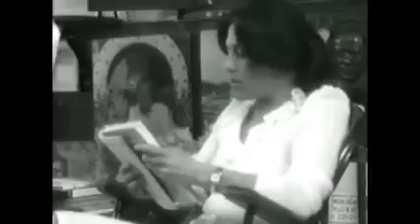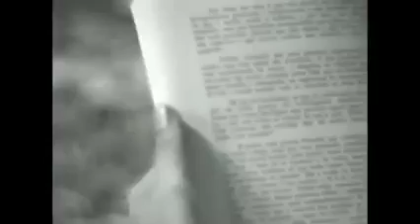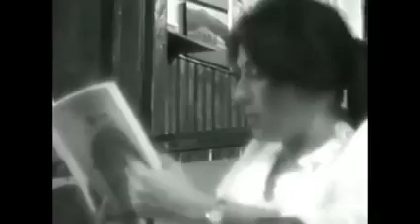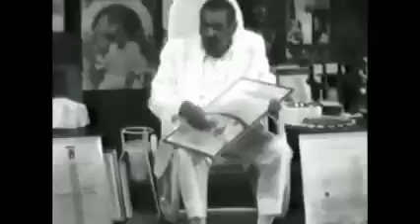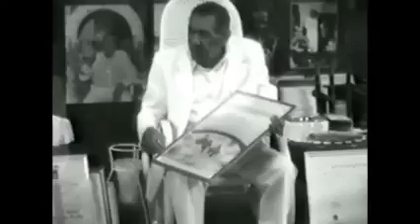Wilton Franco antes da entrevista na TV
Wilton Franco visitando o mestre MJC antes de levá-lo a Band.

Repost Sulivan Rodrigues